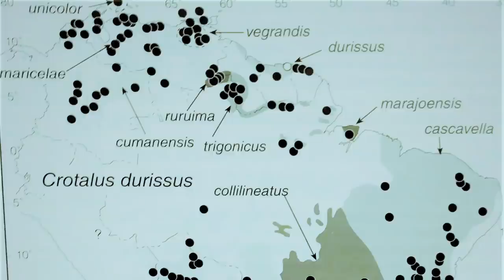Venomous Snakes Spotlight | Rattlesnakes of Latin America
Yucatan rattlesnakes, Rattlesnakes of Latin America, neotropical rattlesnakes, Columbian rattlesnakes, facts and close up of Crotalus Simus and Crotalus Durissus (several subspecies) several different species of snakes of the hottest most toxic venomous snake species in Latin America... a venomous snakes "species" spotlight on these venomous snakes, their size, beauty and diet - feeding with the GoPro VENOMCAM for that Fangs in your Face and SLO MO action. Enjoy this Venomous Snake Spotlight on the Latin American, South American and Mexican Rattlesnakes, the neotropical rattlesnakes, with some facts about their very hot, very deadly venom.  I will be finishing the filming with some feeding of the younger ones, with the GOPRO /VENOMCAM for that up close with fangs in your face and several with SLO MO.

This channel is dedicated to reptiles - captive care, and herping in the wild.  I am trying to spread reptile education, with educational, feeding and herping videos...
LIKE – give us thumbs up, SHARE and check back with us. COMMENT - let us know what your thinking!